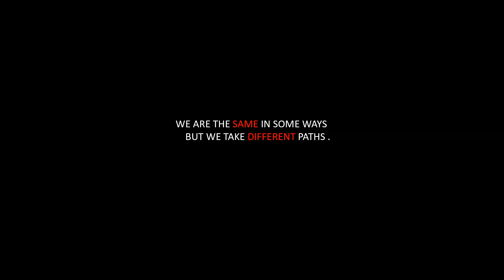( Must Win ) [ Free ] Dancehall Riddim Instrumental 2022 2021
Follow on other social media platforms 🙏

𝗞𝗲𝗲𝗽 𝘄𝗼𝗿𝗸𝗶𝗻𝗴 𝗼𝗻 𝘆𝗼𝘂𝗿 𝗗𝗿𝗲𝗮𝗺𝘀 , ( 𝗜𝗧 𝗪𝗜𝗟𝗟 𝗕𝗘 ) 𝗮 𝘃𝗲𝗿𝘆 𝗹𝗼𝗻𝗴 𝗷𝗼𝘂𝗿𝗻𝗲𝘆 𝗮𝗻𝗱 𝘀𝗼𝗺𝗲𝘁𝗶𝗺𝗲𝘀 𝘆𝗼𝘂 𝘄𝗶𝗹𝗹 𝗳𝗲𝗲𝗹 𝗹𝗶𝗸𝗲 𝗴𝗶𝘃𝗶𝗻𝗴 𝘂𝗽 𝗯𝘂𝘁 𝘁𝗵𝗮𝘁 𝗶𝘀 𝗻𝗼𝗿𝗺𝗮𝗹 , 𝘆𝗼𝘂𝗿 𝘀𝘂𝗰𝗰𝗲𝘀𝘀 𝘄𝗼𝘂𝗹𝗱 𝗯𝗲 𝗯𝗼𝗿𝗶𝗻𝗴 𝘄𝗶𝘁𝗵𝗼𝘂𝘁 𝗮 𝘀𝘁𝗼𝗿𝘆 .

Jamaican beats , Dancehall Riddim Instrumental  , Dancehall riddim  , New riddim , Riddim 2023, Dancehall type beat ,instru dancehall riddim ,